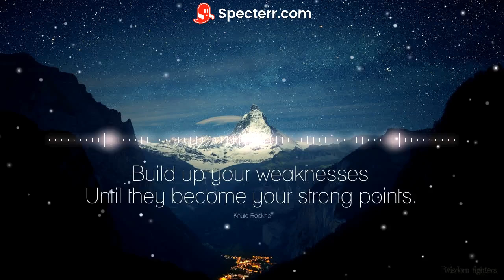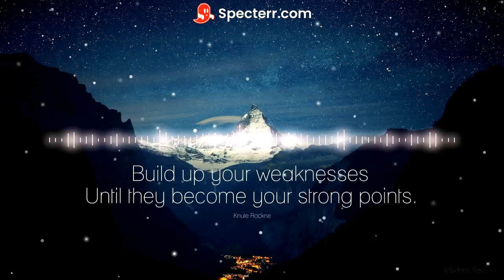Build You Up || Soul Music - No Copyright Sound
This is a Soul Music - No Copyright Sound. Our channel considers a list of songs without copyright or royalty-free, so you can download it.